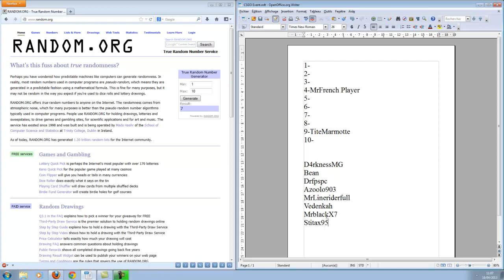Tirage au sort : Event Counter Strike Global Offensive !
Voilà comme prévue, le tirage au sort pour savoir qui participera à l'event war cs:go !
Vraiment désolé pour les deux personnes qui n'ont pas été sélectionnées :(
Pour les autres un message privée vous attend !

L'adresse de la GoTv pour venir nous voir : 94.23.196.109:27020  :)